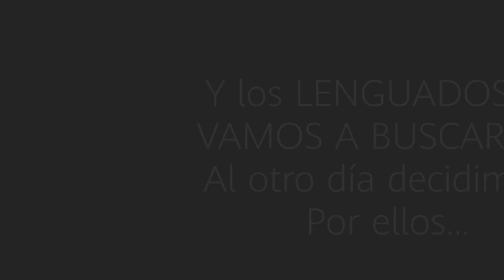Buscando Corvinas y Lenguados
Empezamos a buscar corvinas, las cuales pudimos encontrarlas en un canal correntoso donde se notaba que entraba harta agua además de haber algunos obstáculos de rocas y huiros sabíamos que algún pez podríamos encontrar ahí, en este momento utilice un vinilo de 21gr para poder conocer el lugar y hacernos una imagen de este.
Luego al otro día fuimos en busca de las corvinas nuevamente y esperando el repunte de llena nos fuimos a buscar los lenguados a otro lugar esta vez probando con señuelos, con harta agua era el momento preciso para utilizar un señuelo Duo Beach Walker 120MD tentando a esta hermosa especie de Lenguado. Siempre hay algo que se aprende y lo que aprendí es que no hay que tomar el Multifilamento con las manos yaque te puedes cortar.
Provechosas jornadas de aprendizaje y pasión.